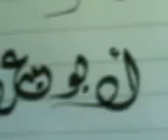لايفـ20H06ـوتك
منوعات تطعيس